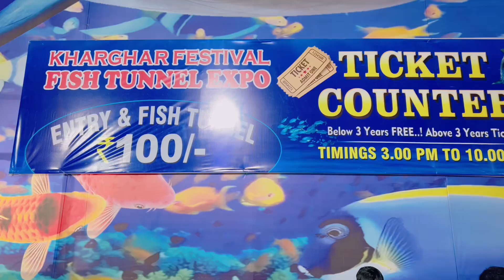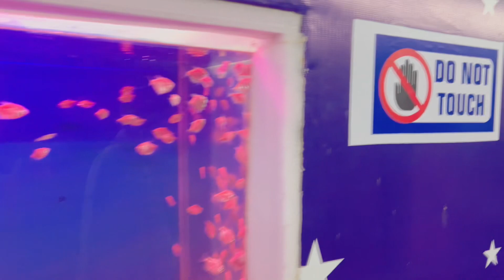New Year Start 2024 | Fish Tunnel Expo | Kharghar Navi Mumbai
I have started my year 2024 by getting involved with mother sea creatures at Fish Tunnel Expo.